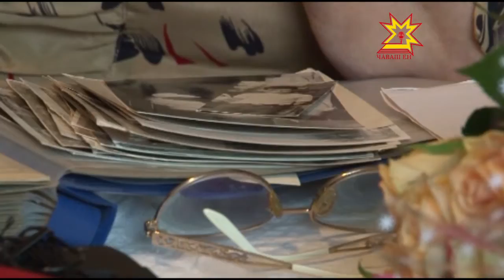"55 лет семейной жизни Гинзбургов"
Любовь с хорошей песней схожа, а песню нелегко сложить — это стихотворение Степана Щипачева было очень популярным в 50-60-х годах у советской молодежи. Какая песня сложилась у супругов Гинзбургов за 55 лет — узнала наша съемочная группа.